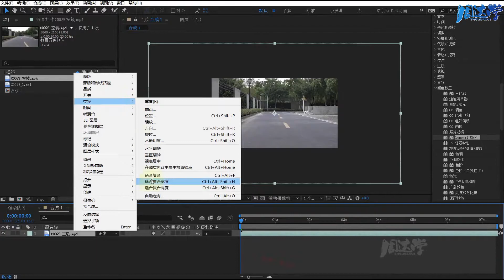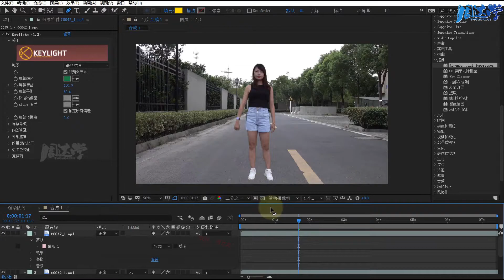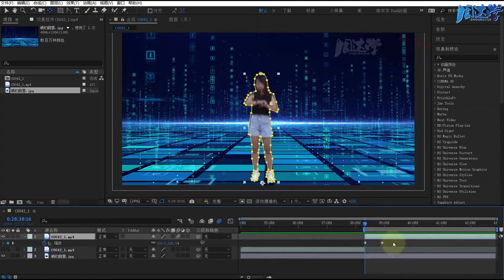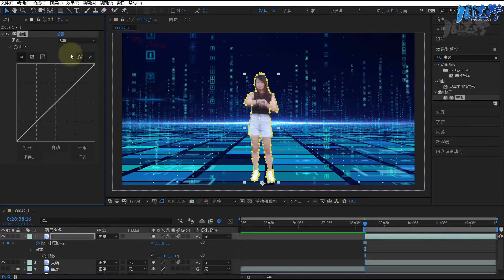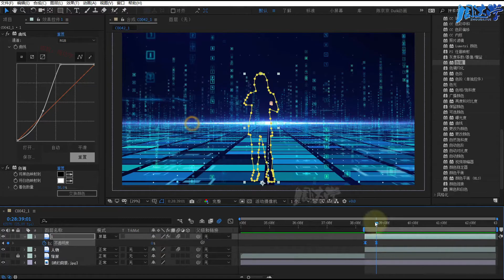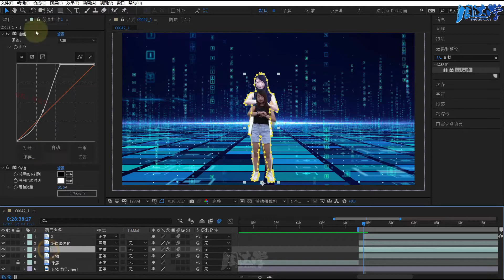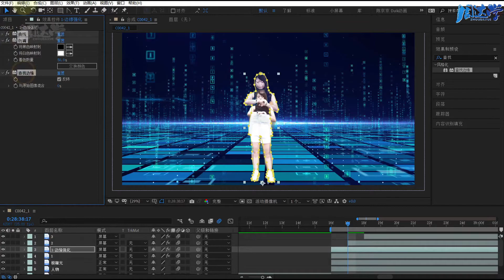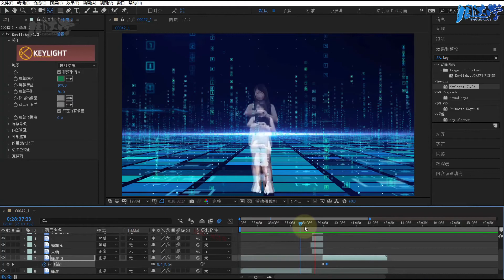9.36.制作蚁人变大变小特效 | Adobe After Effects 2020教程